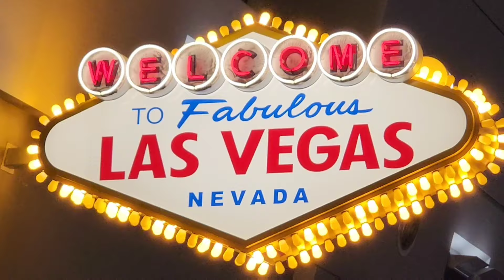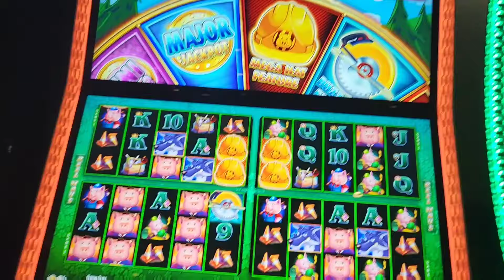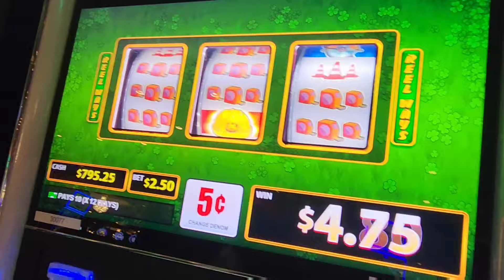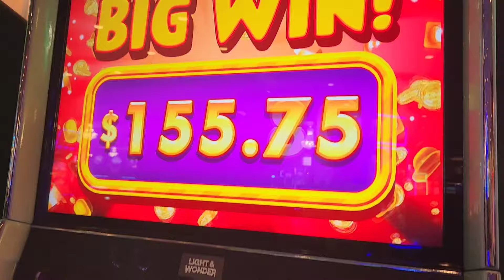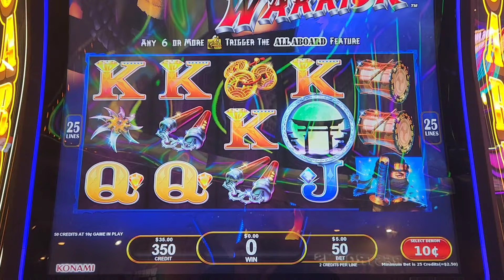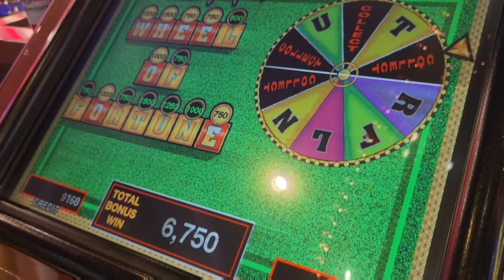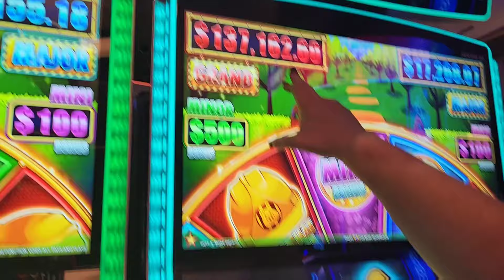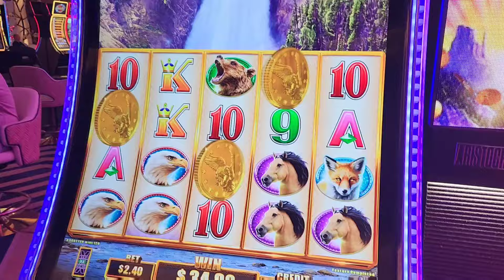Lucky Finger Lands Her Biggest Win On BUFFALO LINK Las Vegas! / BRING IT